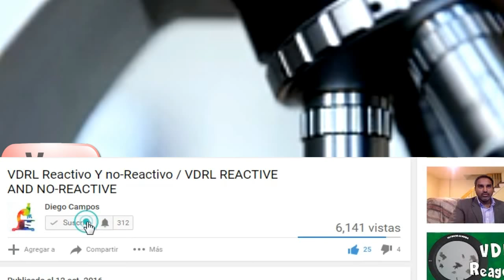Caso clínico Nº3. ¿Leucemia?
Mejores microscopios de venta online aqui:

AmScope M150C-I 40X-1000X :

OMAX 40X-2000X Lab:

Datos:

Paciente femenino de 23 años de edad quien ingresó al hospital por dolor abdominal, náuseas y vómitos, síntomas a los que una semana después se agregaron disnea de grandes esfuerzos, fiebre y diaforesis.

El paciente señalo que Había perdido 20 kg en dos años. La citometría hemática mostró pancitopenia; anemia de 8.6 g/dL de Hb, leucopenia de 1,700 y trombocitopenia de 64,000.

En la exploración física se encontraron palidez de tegumentos y conjuntivas, adenomegalia, hepato y esplenomegalia. En el aspirado de médula se encontró invasión por linfoblastos de 87% que expresaban los antígenos CD10, CD19 y CD20.

La pregunta de hoy es:
¿Qué tipo de leucemia estamos observando y cuál es su variedad?